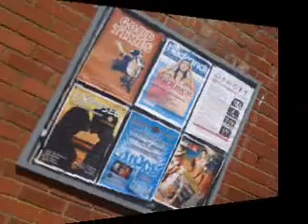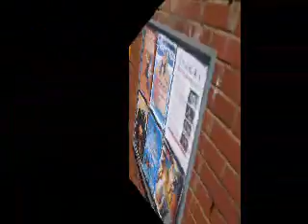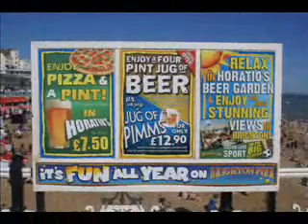Brighton, England: Summer 2011